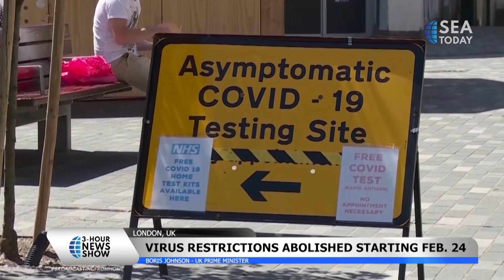United Kingdom To Scrap Covid-19 Restrictions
Perdana Menteri Inggris Boris Johnson, pada Senin (21/2) mengumumkan bahwa semua pembatasan virus corona yang tersisa, seperti isolasi mandiri bagi mereka yang dinyatakan positif Covid-19, akan dihapuskan di Inggris mulai Kamis (24/2).

Dia juga mengumumkan berakhirnya tes Covid gratis mulai awal April, dan menyebutkan bahwa staf dan siswa di lingkungan sekolah dan pengasuhan anak tidak akan diminta untuk melakukan tes dua kali dalam seminggu.
British Prime Minister Boris Johnson on Monday (2/21) announced that all of the remaining legal Coronavirus restrictions such as self-isolation, including if a person is tested positive for COVID-19, will be abolished in England starting on Thursday (2/24).

He also announced the end of free COVID-19 test from April 1 and stated that staffs and students in education and childcare settings will not be asked to test twice weekly.